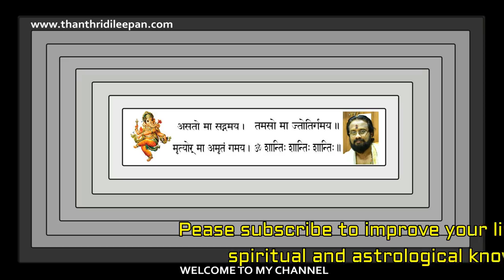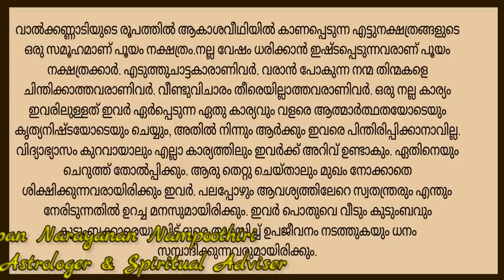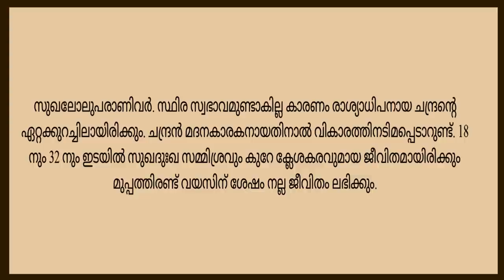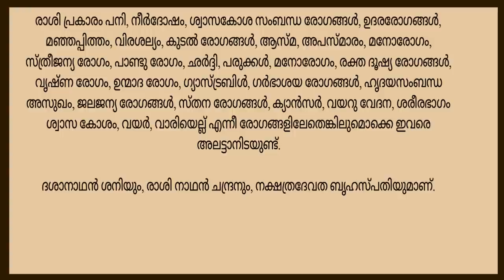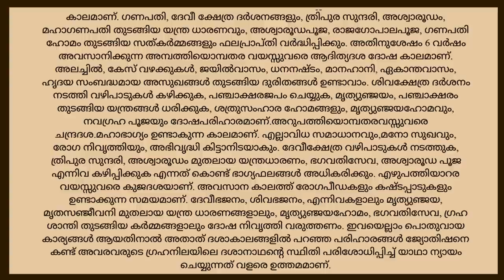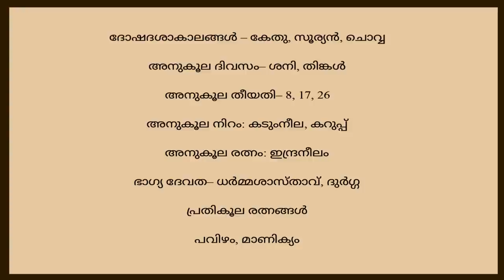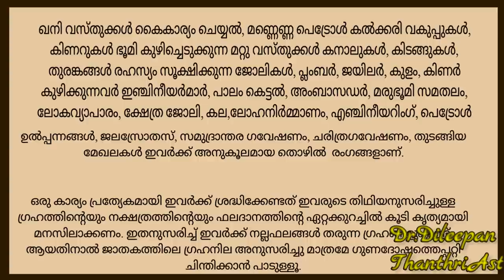പൂയം നക്ഷത്രം,നിങ്ങൾ അറിയേണ്ടതെല്ലാംII Everything About Star Pooyam II ThanthriDileepan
Subtitles in English are not exact translation.Continous reading will give you a complete description of the aswaini star.
For consultation please book date with whats app.

Gruha Vaidyam
HINDU VISION
Kanippayyur Vasthu
Astrological Life
Manorama News
Asia Live TV
Kairali TV
ASTRO HOROSCOPE
Santhosh Vlogs
Adivedas TV
sreeguru astrology
Malayalamnews Networks
MT Vlog
Haindava Tv
Thaliyola Malayalam
Hindu Dharmam
Dr N Gopalakrishnan
Hinduism മലയാളം
Rahul RRK
Hindu Heritage